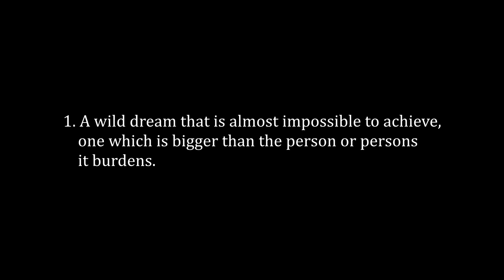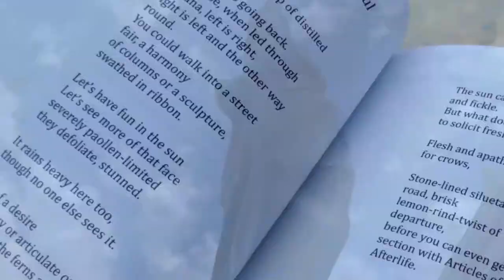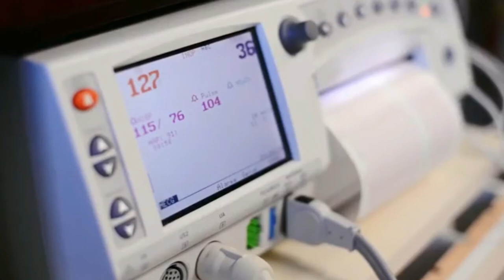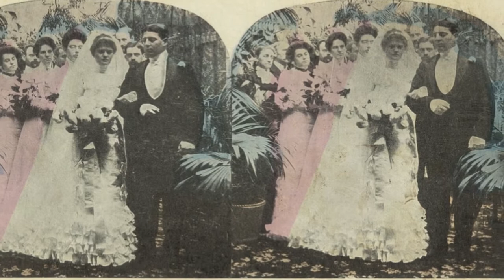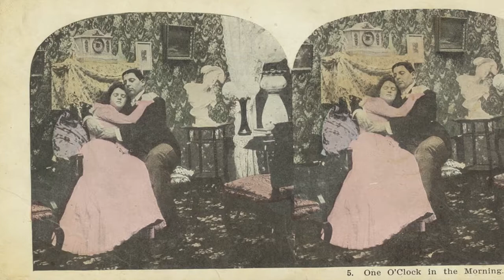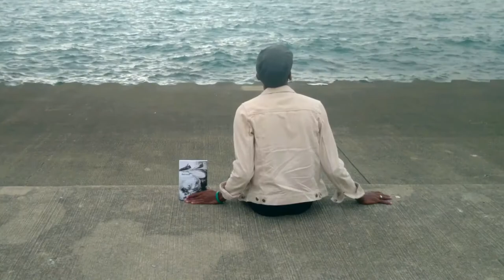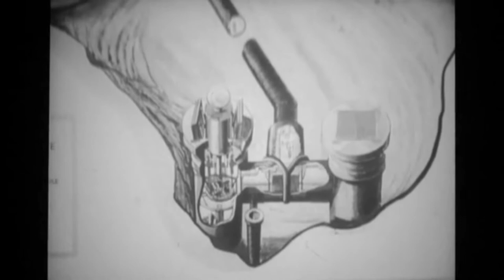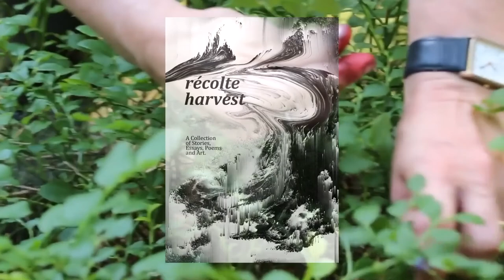The Book That Bill Gates Can't Afford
Narrated by: Leora Ben-Zev

In this essay film, we propose the notion that the financial worth of art is almost impossible to determine. Art (all types) instead falls into the category of elements that allow life to flourish, and hence like life itself, it is priceless. As such, it should be accessible to all. For as the cliché goes, the best things in life are free.